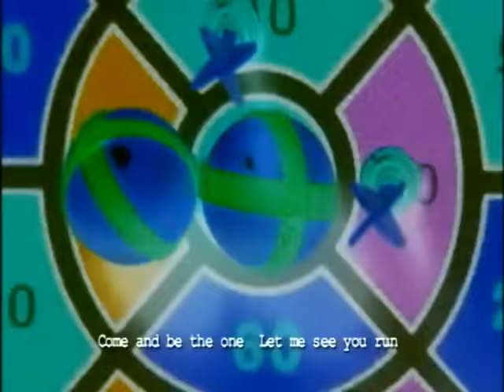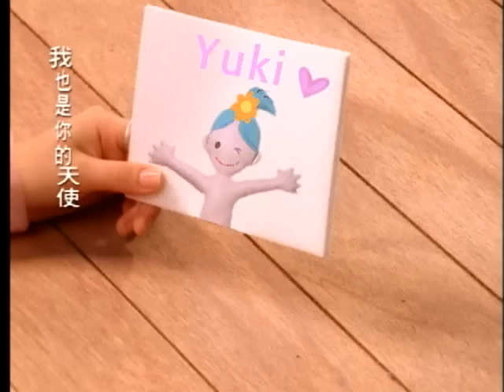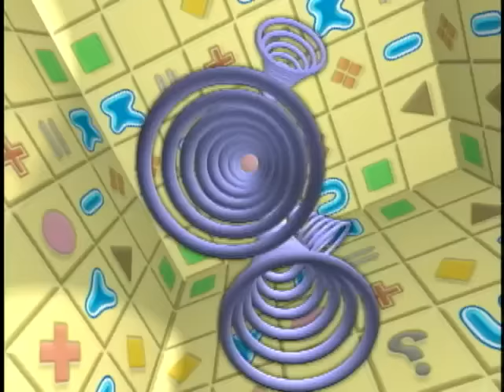徐懷鈺 Yuki【天使 The angel】Official Music Video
天使

作詞 Han Jin Woo
作曲 Shim Myung Ho
改編詞 于光中

Rap：la la..la...
Y to the U to the K to the I Yuki let me see you slide
One two three four Four three two one
come and be the one Let me see you run
Yuki Yuki Yuki Lookie lookie lookie
come and be my cookie I love you
Yuki let me the one love you down rub you down
Jump around Jed be kicking underground

拆開電話看看是不是有人住在裡面
抱著宇宙戰艦睡覺我就會去外太空
真的不是故意玩泥巴戰全身髒兮兮
等我長大以後我會賺錢給你買玩具

我就是充滿想像力　好奇心得第一
不要發脾氣　我說聲對不起　我們去溜滑梯
你就是我的天使　看見你我就快樂
一二三　木頭人　不要賴床　去學校玩遊戲
我也是你的天使　看見我你就快樂
三二一　造飛機　我做機翼　誰叫我最愛你

我就是喜歡孩子氣　純潔天真無比
如果不開心　我一定告訴你　雖然這是秘密

蜜蜂嗡嗡嗡嗡飛來飛去正要去作工
我們大聲唱歌嘻嘻哈哈真是太好聽

雷聲轟隆隆隆像我爸爸打呼的聲音
汽車噗噗噗噗冒著黑煙不是我放屁